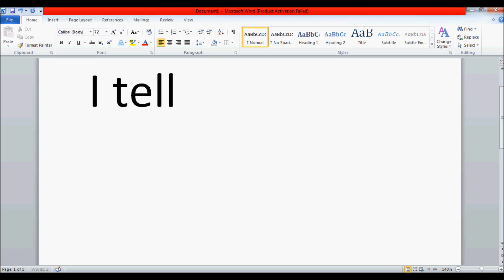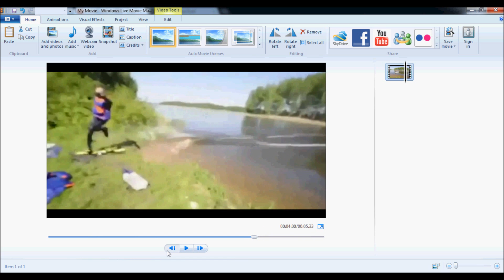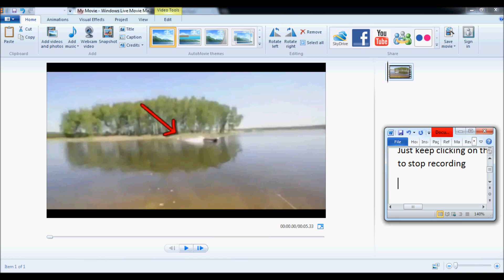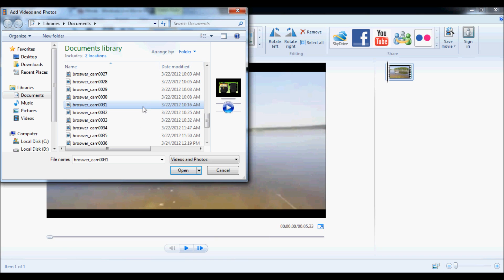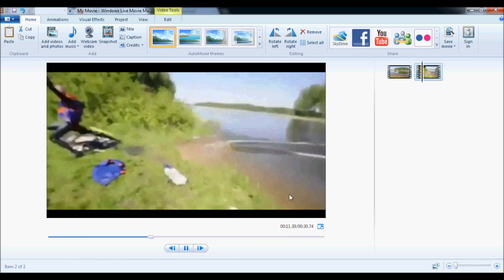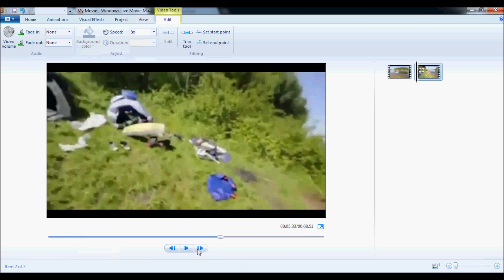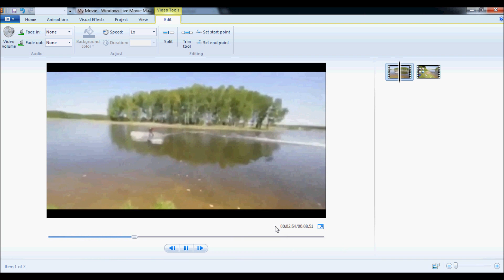How to reverse a video